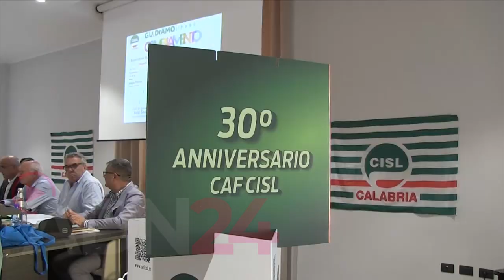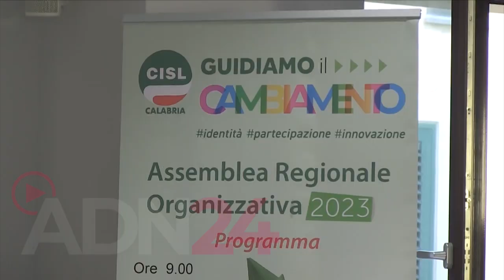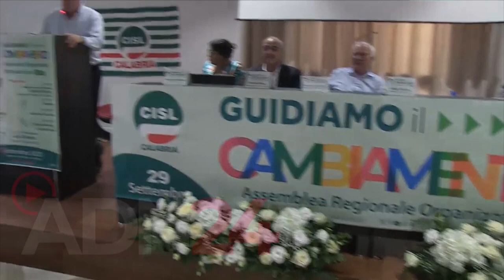Assemblea regionale cisl al palazzo della cultura